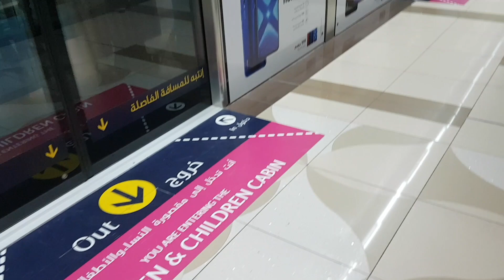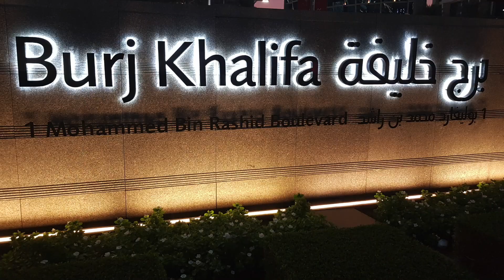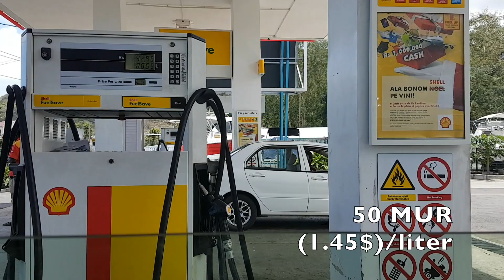Кругосветка: МАВРИКИЙ чем заняться на острове | Пляжи | Транзит через Дубай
Маврикий был выбран нами в качестве первой страны для Кругосветного Путешествия. Эта страна белоснежных пляжей и изумрудного моря имеет не очень много достопримеательностей. зато идеально подходит для абсолютного релакса! Кстати, отсюда совсем недалеко до ЮАР - следующей страны нашей Кругосветки.

Место проведения розыгрыша: Инстаграм - @marina_zyuzyu

Привет, меня зовут Марина и я веду travel-блог. В какой-то момент мне захотелось не просто путешествовать, но и сохранять места, в которых я побывала и впечатления, в памяти. И я считаю, что один из лучших способов это сделать - создать видео. Так я не только запоминаю все о своих приключениях, но еще и делюсь этим с вами!

Получи скидку на путешествие - 2100 рублей ПРИ РЕГИСТРАЦИИ на сайте airbnb.ru по ссылке: